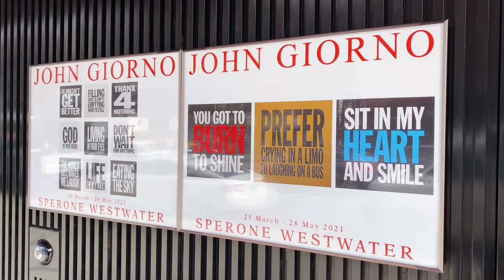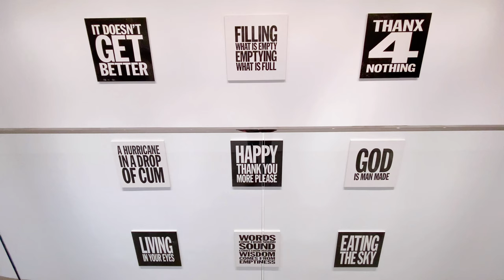Sperone Westwater Gallery: John Giorno [4K]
Sperone Westwater Gallery: John Giorno [4K] / NY Art Vlog

Dates: Mar. 25 – May 28,  2021